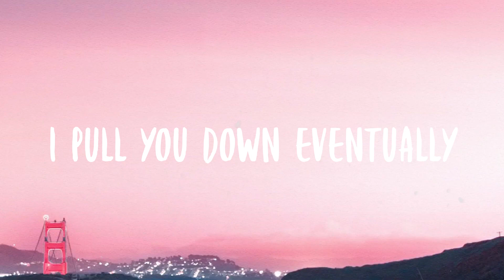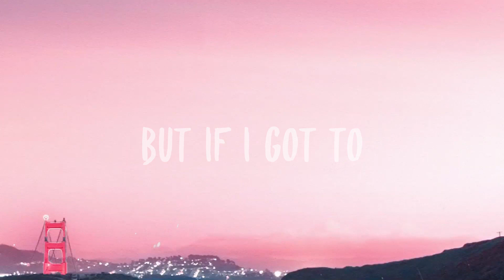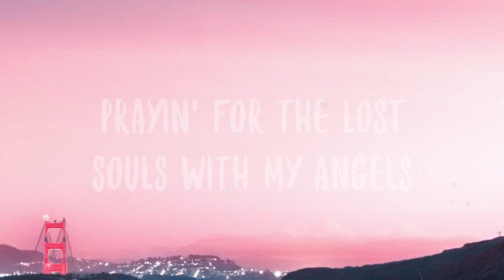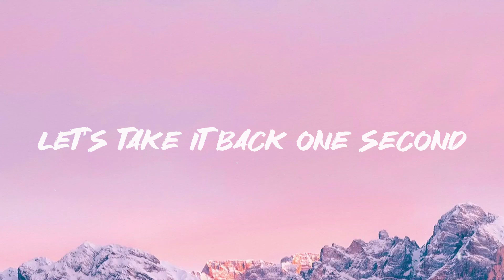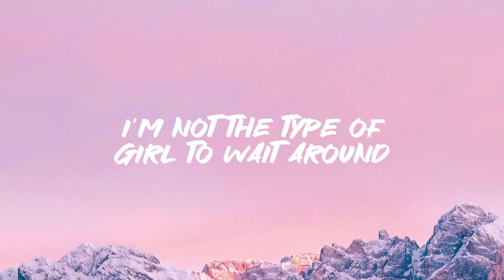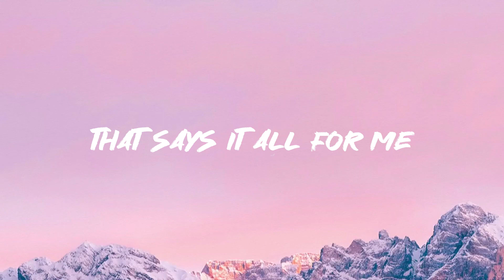Angel Pt. 1 - Kodak Black, NLE Choppa, Jimin, JVKE, Muni Long |Lyrics-exploring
Angel Pt. 1 - Kodak Black, NLE Choppa, Jimin, JVKE, Muni Long |Lyrics-exploring| 🤎  Angel, don't fly so close to me
  I give it all up
  To ease your pain
  Yeah, I would do that all day
  I stepped back from the game
  To keep you out of harm's way
  Risk it all for the game
  But it take more than one person
  Two people one
  'til I feel the same when you hurting
  I was still in middle school
  When Givens fled the whip
  Bodies were dropping
  Before we ever knew 'bout the truck
  We gonna be family
  No matter what way this go, brother
  From the ugly corner
  Where everybody betray each other
  I let you hang in the jets
  I let you bang with my set
  Put you before my own flesh
  Like why'd I ever do that
  Me and the streets got soul ties
  The devil on my shoulder
  He whisper but I told him
  Generation curses of disloyalty, we breakin' that
  Lost my dawg, got him back
  Took him in, we shakin' back
  Struggle never broke us
  It just made us who we is
  Losses taught a lot of lessons
  Made the wins feelin' like blessings
  I ain't tryin' to make it without you
  But if I got to
  Then I got you
  This ain't about me
  It's about the whole cake
  We can take a slice
  On a different day
  Just keep your plate
  God, family, hustle, goals
  Heart, mind, body, soul
  Watching out for street signs
  On a narrow road
  Heaven at the end
  Prayin' for the lost souls with my angels
  No, I'll never be perfect
  Never want to see you hurting
  You should go, you should go
  Get away fast
  A hundred on the dash tonight
  Wish it didn't have to be this way
  My angel, don't fly so close to me